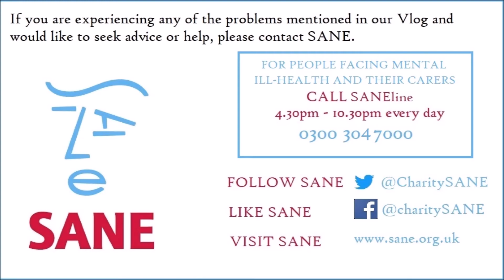HOPE Channel Trailer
Hello and welcome to our Mental Health YouTube channel HOPE.

We are Lynn (Mum), and Charlotte & Samantha (twin daughters). We aim to talk openly and honestly about mental illness and mental health, with the HOPE of helping others. We talk about our experiences of mental illness in our family from a parents, siblings and sufferers point of view.

Yours with hope

Lynn, Charlotte & Samantha xxx